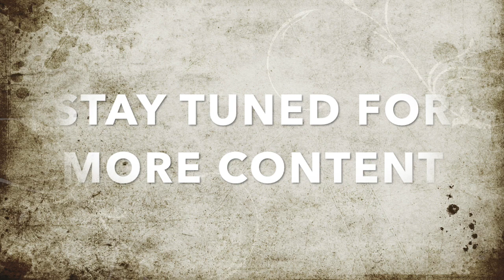What is Faith? (Hebrews 11)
The pastoral staff at Oak Grove takes a closer look at the book of Hebrews, particularly chapter 11.  The topic of the lesson is 'FAITH'.

Our staff, although very concerned about the COVID-19 outbreak, is VERY excited to be able to minister to the church in this way!  We pray that this video blesses you and helps you along as you grow in your faith.  Now open your Bibles and let's dive in!